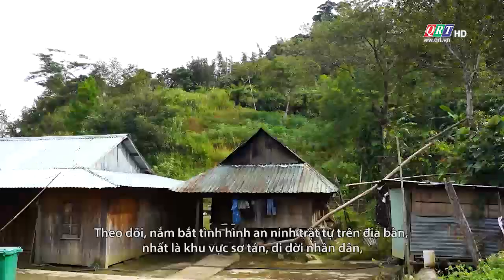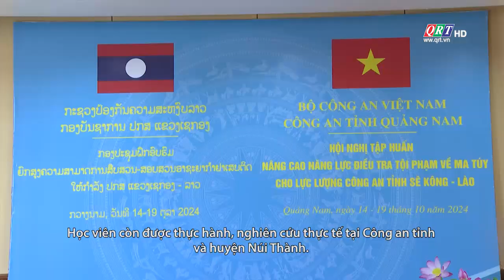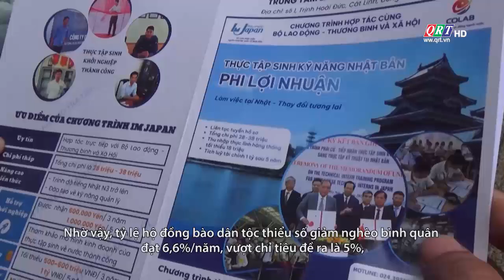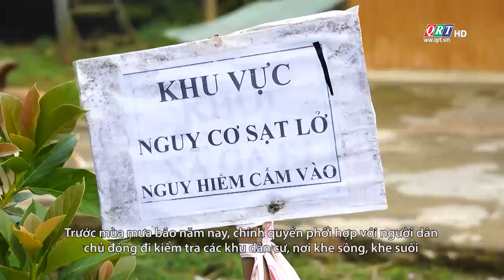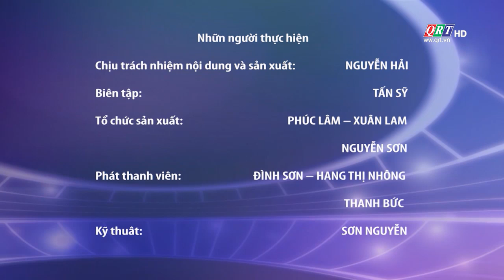Chuyên mục Tiếng Cơ tu | 25-10-2024 | QRT